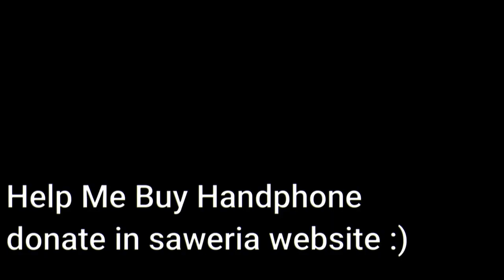[ AMV ] Sumi Sakurasawa - Dollar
AMV Indonesia TEAMツ#ShortAmv#AMV30DETIK

SONG : Dollar

(INDONESIA)
klo minat komen ya komen aja lah anjrir :v kagak usah nyimaq lo ea XD,

☛ Credits ☚
credits: Aditya Senpaiツ
song:
artis:
☛ Message Me ☚

request?comment use hastag#request

videos blur? change video quality

AMVNAOTOMORI AMVLoveLiveminami30detik amvnaotomori amvnaotomori30seconds amveditingfilmora9 amvnaotomorieditingfilmora9 amvmeguminsmooth amvLove Live minami
#[ AMV ] Mizuhara Chizuru - RUDEE30Detiks#[ AMV ] Mitsunoa Edits 30 detik - Say So#AMVMitsunoa Edits 30 detik#[ AMV ] Mitsunoa Edits 30 detik status wa anime#[ AMV ] Demon Slayer - Odading Mang Oleh #[AMV Demon Slayer - Odading Mang Oleh 20detiksLagu Viral\\30detiks \\Lagu Viral\\amvdemonslayer